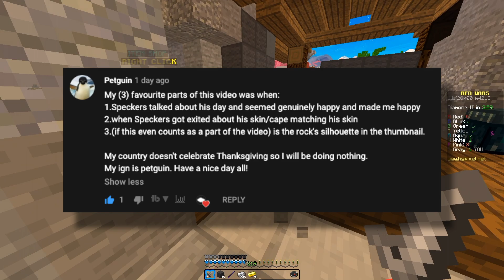i killed dream in bedwars... | Solo Bedwars Commentary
I killed Dream in bedwars!!! In this solo bedwars commentary, I play some bedwars, and try to be as annoying as possible to the enemy teams.  Throughout the video, I kill countless egirl, stans, and others.

Hope you're having a good day!
Information:
Server- mc.hypixel.net
Resource Pack- Specker's Default Edit
Username- Joshhhhhhhhhhhhh
FAQ:
Specs?- Intel Core i5 2.90 GHz, 8  GB Ram, Alienware Aurora R9
Can I Friend You?- I don't add, sorry
How are you?- Good, you?